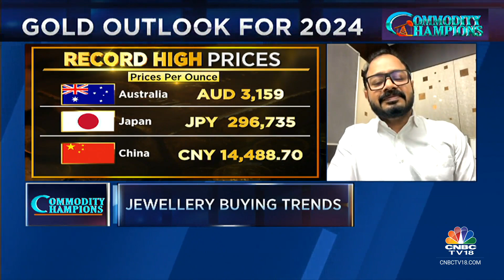Festive Cheer For Jewellers: Gold & Jewellery Buying Season Begins | Commodity Champions | CNBC TV18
Gold prices have been trending upward owing to three key factors. First, there is increased demand for gold as a safe-haven asset due to geopolitical concerns. Second, there's anticipation of lower interest rates in 2024. Third, gold has outperformed various other asset classes over the past year, making it an attractive option for portfolio diversification. Can gold and other precious metals extend their sparkle in the upcoming festive season? Manisha Gupta speaks to six jewellers on the jewellery buying trends during the festive season. Listen in.

n18oc_business